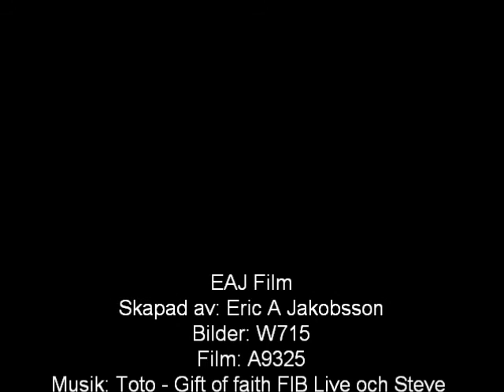Åkte med Alex del 2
"uppföljare" till Åkte med Alex del 1. Filmen är filmad tidigare under dagen. Falkenberg - Åstorp - Falkenberg - Åstorp - Falkenberg - Skottorp - Falkenberg.